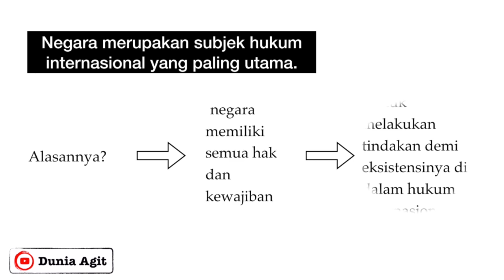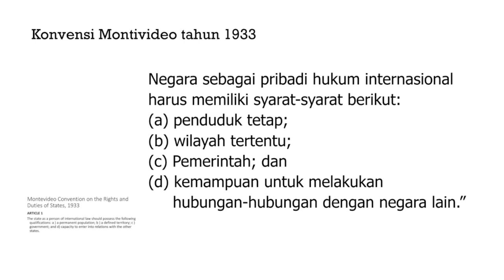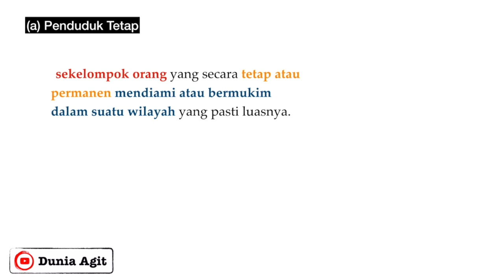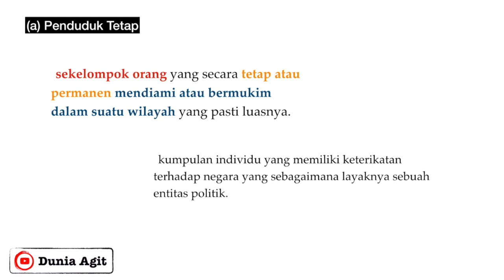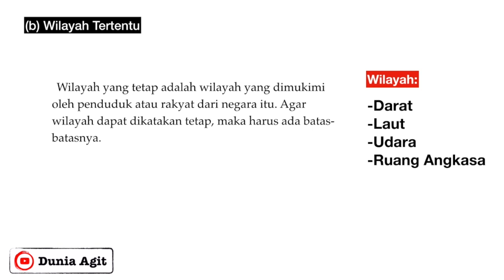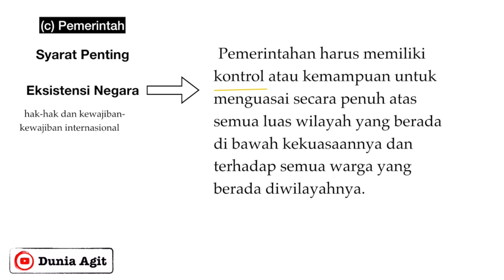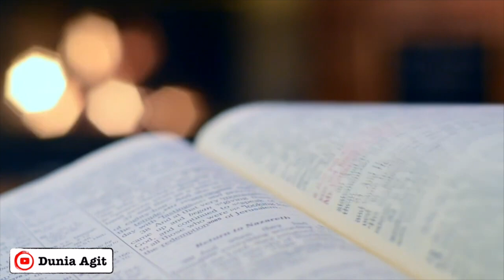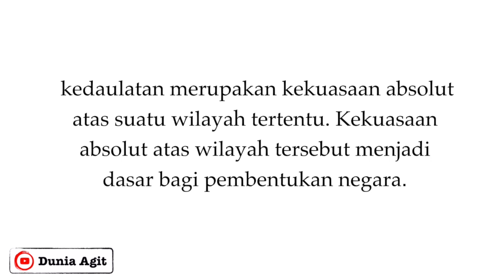Negara dalam Perspektif Hukum Internasional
Di dalam video ini terdapat penjelasan mengenai apa syarat negara untuk dapat diterima sebagai sebuah subjek hukum internasional.

Selain materi di dalam video ini, dapat juga dilihat di dalam playlist dalam channel Dunia Agit, yang diberi Judul: "Hukum Internasional", yang juga membahas tentang hukum internasional. atau dapat juga diakses di sini: